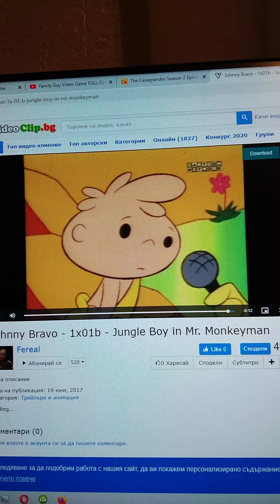Jungle Boy Get Wet